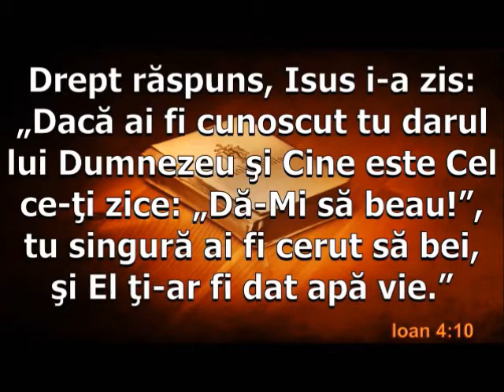Predica Beni Zagrean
Philadelphia Romanian Church of Atlanta

"Darul lui Dumnezeu este destul...daca il ai pe el ai totul deplin."